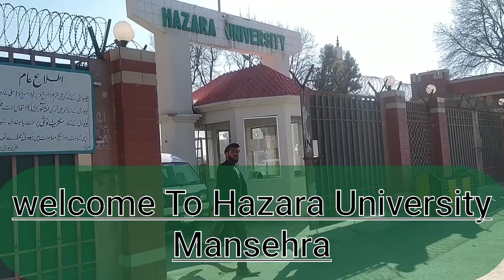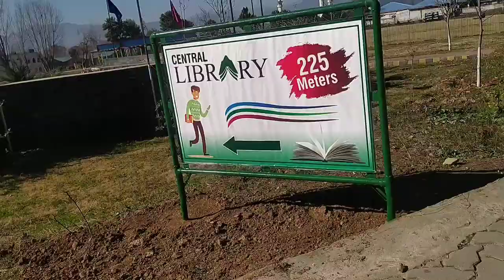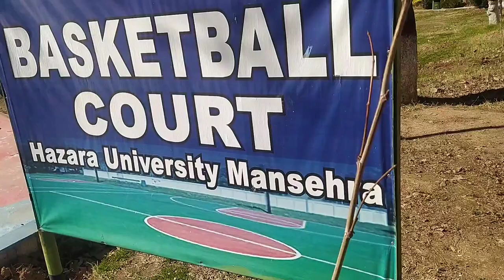A short trip to Hazara university Mansehra|| Documentary of Hazara university Mansehra Nature beauty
A short  documentary of hazara university mansehra, viewing the nature beauty inside university ,the flowers , plants and building infrastructure .